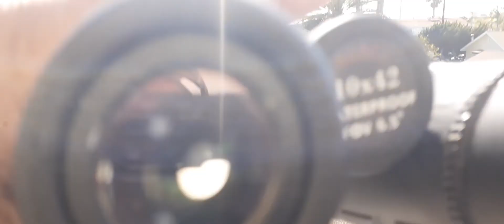Oceanside CA,(1)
me on a two day getaway..

u gotta live life.